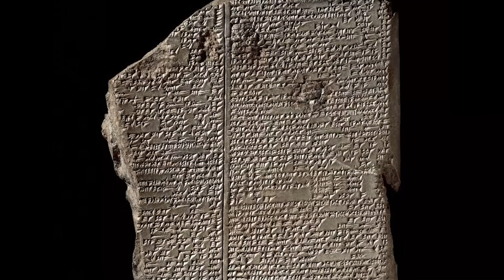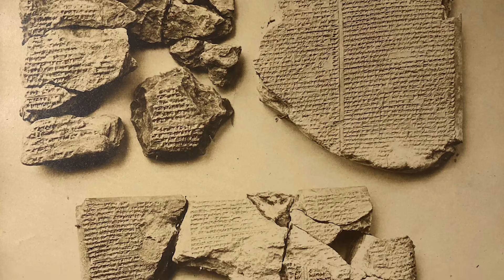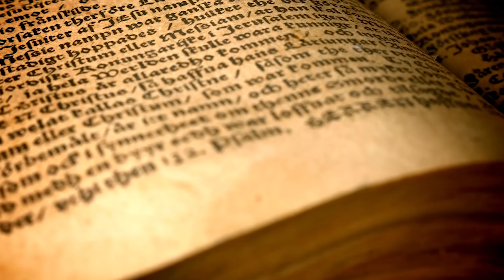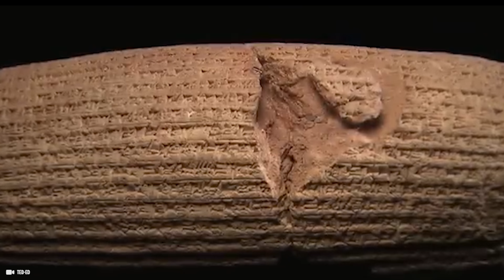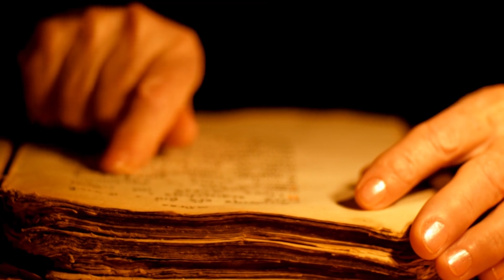Odkryto Grobowiec Giganta Gilgamesza ukrywany przed światem!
Gilgamesz jest opisany jako 17-metrowy olbrzym, krzyżówka normalnego człowieka i mezopotamskiej bogini. Odkryciem grobowca bardzo szybko zainteresowały się Stany Zjednoczone i wtedy stało się coś nie do pomyślenia.